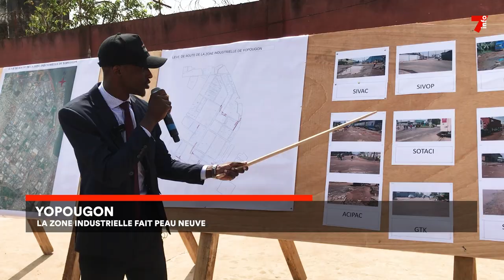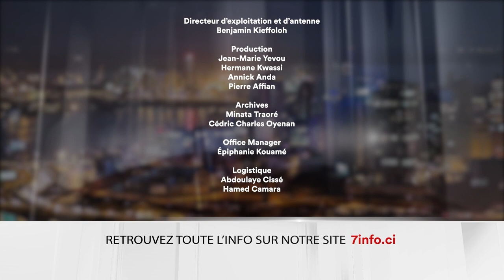Le 7 minutes du 21 décembre 2023 (édition du 12h)